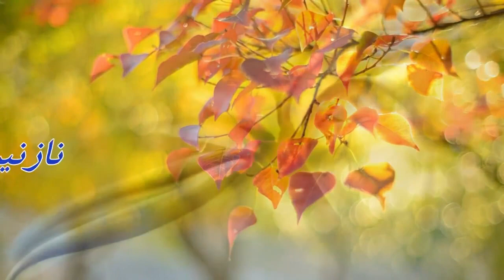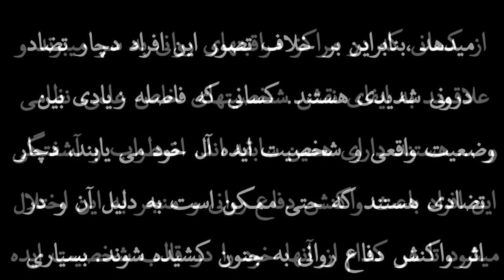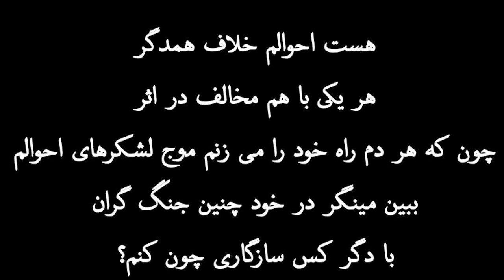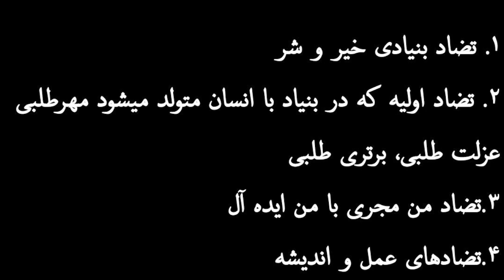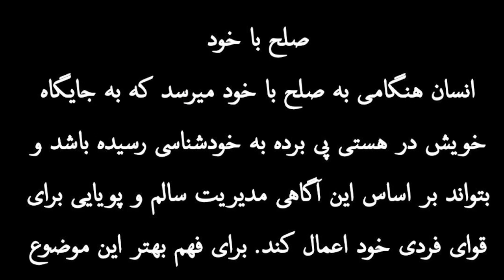کتاب بینش انسان قسمت دوازدهم..نوشته استاد محمد علی طاهری ..بنیانگذار عرفان کیهانی حلقه ..شاهرخ نجاتی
انسان که پیچیده ترین مخلوق الهی ،است وجودی به عظمت و گستردگی جهان هستی دارد اما در صورتی که از کسب آگاهی و معرفت نسبت به خود و جهان هستی غفلت ورزد و به درک این عظمت دست نیابد نه تنها رشد و ارتقایی نخواهد داشت؛ اشرف مخلوقات نخواهد بود و به قرب الهی نخواهد رسید بلکه همواره در گرفتاری و بیماری به سر خواهد برد.

بسیاری از مشکلات انسان نسبت مستقیمی با طرز نگرش او به هستی دارد؛ زیرا در صورتی که نگاه وی منطبق بر حقیقت نباشد و او در ناآگاهی از قوانین هستی به قضاوت درباره حوادث و وقایع بپردازد، به تضادهای درونی و بیرونی میرسد و نه تنها به لحاظ اعتقادی سست میشود و خود را در جهان هستی سرگردان و بیپناه میبیند بلکه در اثر فشارهای روانی حاصل از آن به بیماریهای متعدد و متنوع نیز دچار خواهد شد در این صورت او زندگی خود را در حال کشمکش با این عوارض سپری میکند و از فرصت گرانبهای عمر بهره کمتری خواهد برد و رسالت خویش را به انجام

نخواهد رساند.

بر اساس این حقیقت یکی از ضروری ترین وظایف انسان کشف حقایق جهان هستی و بازیابی قوانین آن است. بنا براین امر مهم در کتاب حاضر برخی از مهمترین اصول و قوانین مورد نظر که حاصل شناسایی نگارنده ،است ارائه میشود تا بستری برای توجه و تفکر بهتر و

مطالعه

و بررسی

بیشتر فراهم آید. این کتاب نوشته استاد عزیز آقای محمد علی طاهری میباشد که در آن اشاره به بیماریهای بینشی و عمده بینشهای صحیح و قوانین جهان هستی اشاره میشود تا انسان بتواند قانونمند زندگی کردن و به راحتی رسالت خویش را به سرانجام برساند